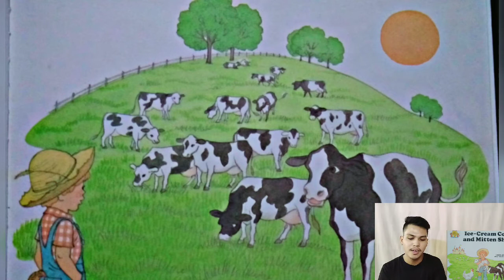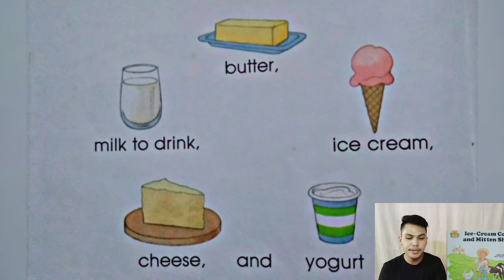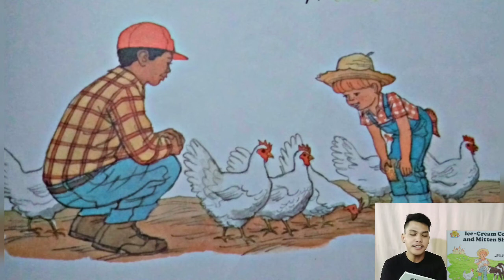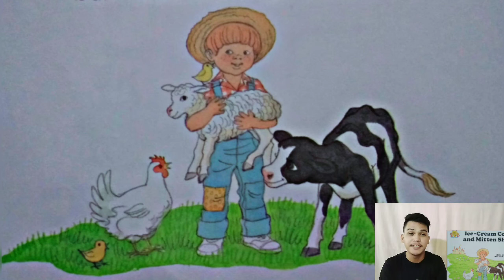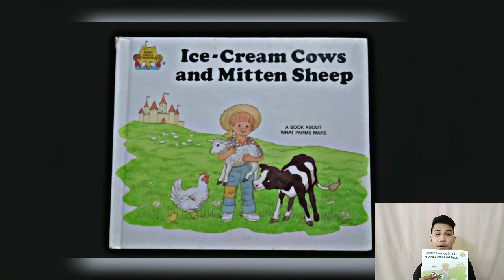Ice-Cream Cows and Mitten Sheep-Story Telling